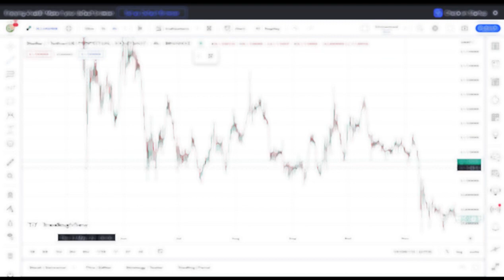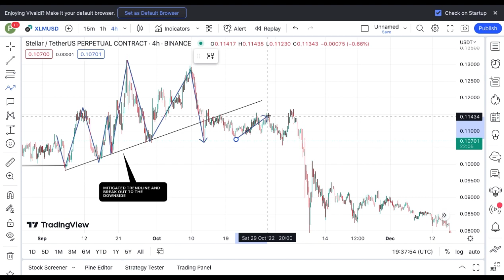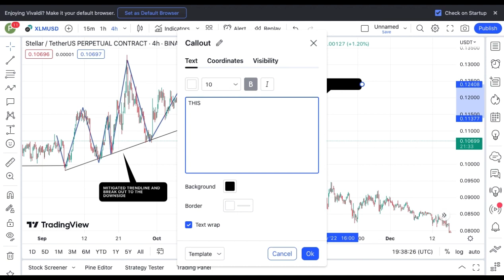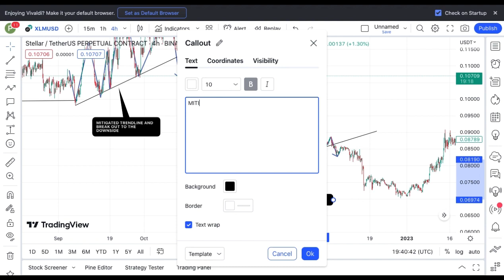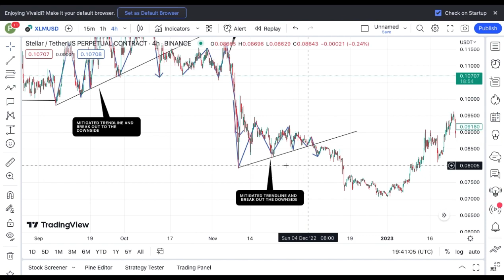REVEALING STELLAR COIN TECHNICAL DAILY PRICE PREDICTION || XLM CRYPTO NEWS UPDATE LIVE!